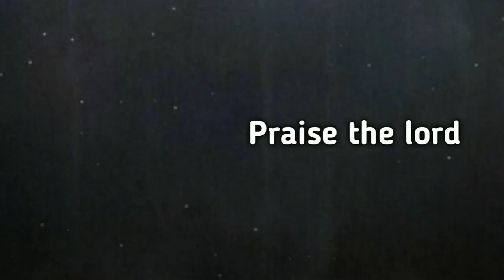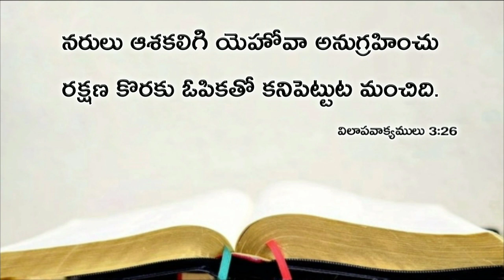Today's promise 26.09.2019